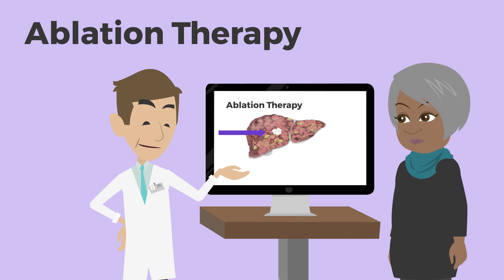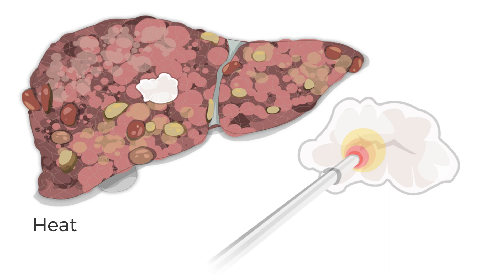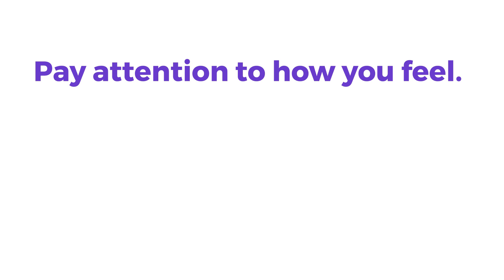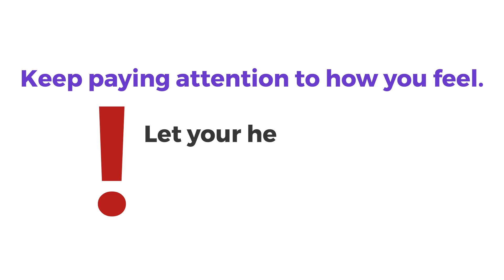Ablation for Liver Cancer [Courtesy of: Cirrhosis Care Alberta]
Used with permission from Cirrhosis Care Alberta.